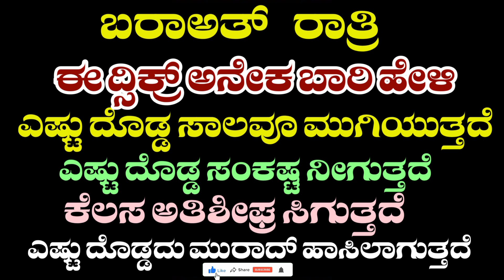ബറാഅത്ത് രാവിൽ ഈ ദിക്റ് ധാരാളം ചൊല്ലുക. എത്ര വലിയ വിഷമവും മാറും, എത്ര വലിയ കടവും വീടും, ജോലി പെട്..